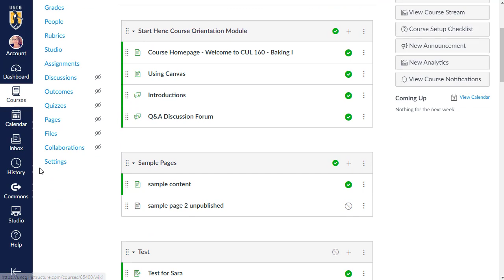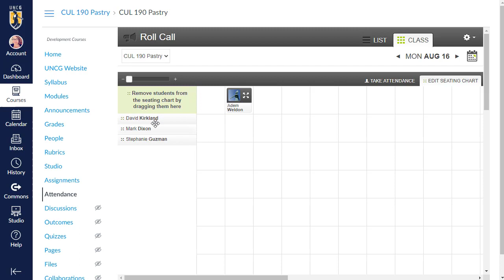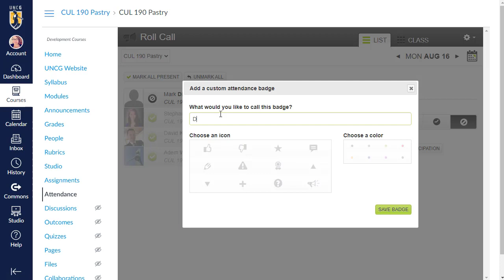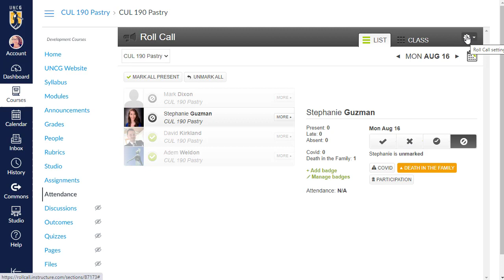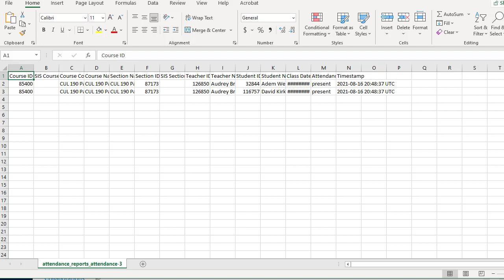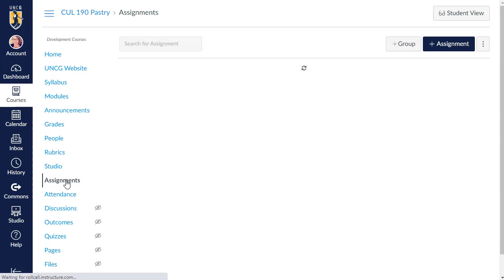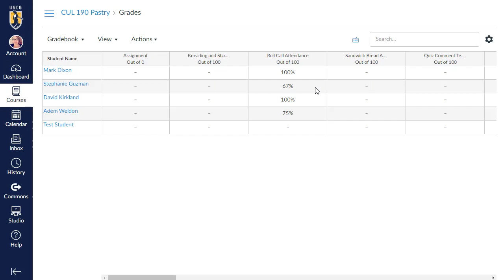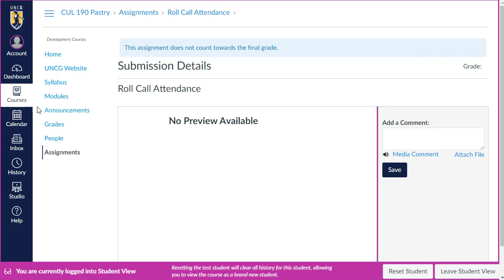Canvas: Attendance and Seating Chart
Learn how to set up a seating chart and take attendance in your Canvas courses. This video walks you through enabling the attendance feature, creating a seating chart, and marking attendance. You'll also discover how to generate attendance reports and understand how attendance affects grades. Perfect for instructors looking to streamline their classroom management in Canvas. Reach out to your school's ITC or 6-Tech for support.

Chapters:
0:00 - Introduction to Attendance Tool in Canvas
0:11 - Enabling Attendance in Canvas
0:41 - Creating a Seating Chart
1:18 - Taking Attendance
2:41 - Marking Attendance for the Day
3:00 - Adding Badges for Excused Absences
4:39 - Generating Attendance Reports
5:43 - Understanding Attendance in Gradebook
6:56 - Adjusting Attendance Grade Value
7:40 - Impact of Excused Absences on Grades
9:00 - Late Attendance and Adjusting Points
9:55 - Viewing Attendance in Student View
10:24 - Conclusion and Support Information